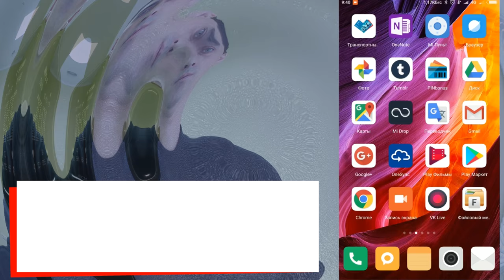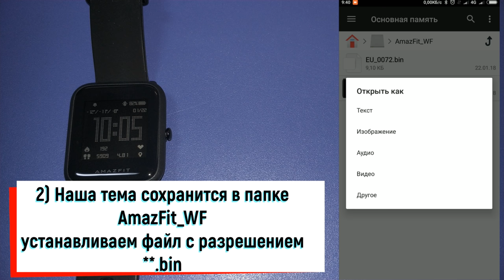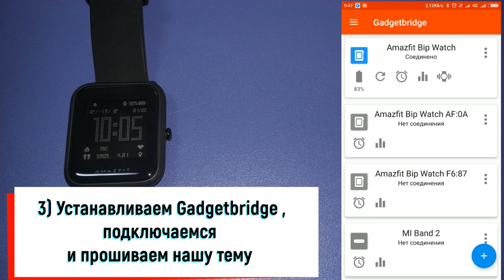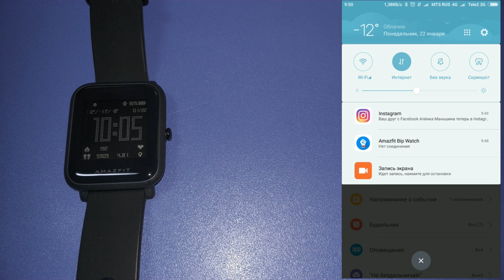Обнаружил баг в AMAZFIT BIP